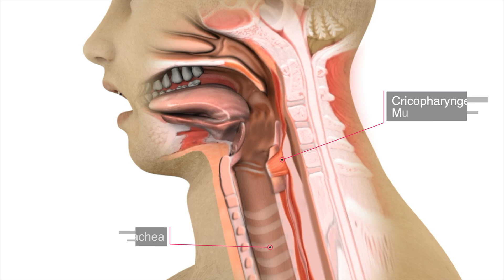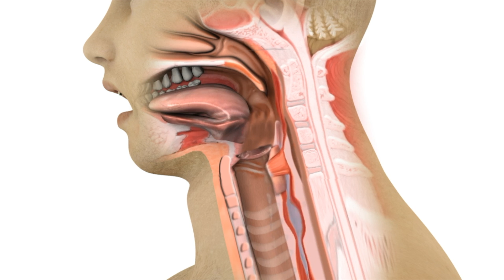Why do Things Go Down the Wrong Way When Swallowing Sometimes (Aspiration)?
This video goes over normal swallow as well as why food and/or liquids may go down the wrong way sometimes. Known as aspiration, it has to do with timing and a muscle called the cricopharyngeus.

Normal Swallow (0:10)
Aspiration (0:38)